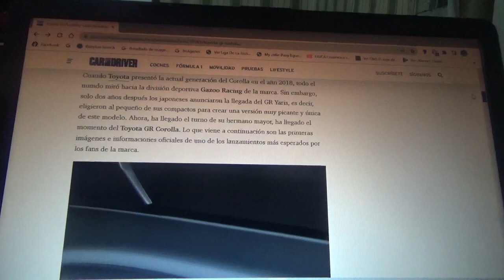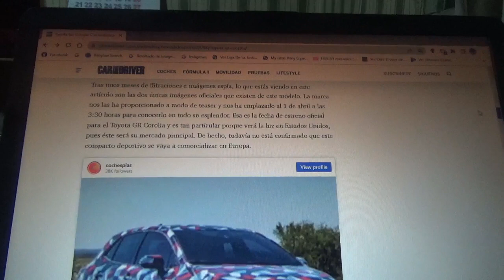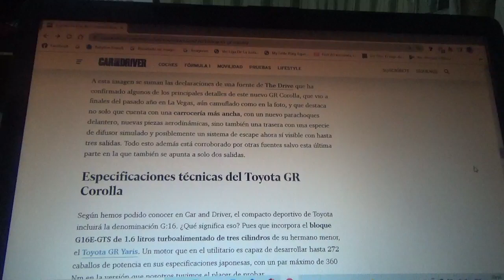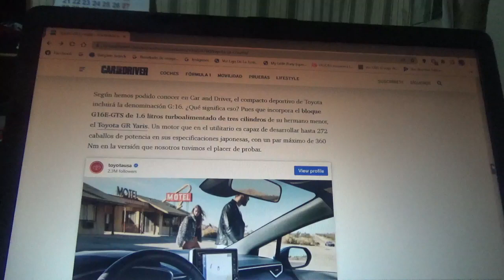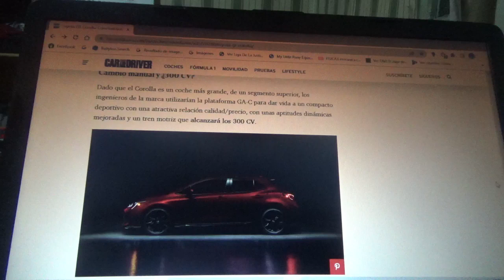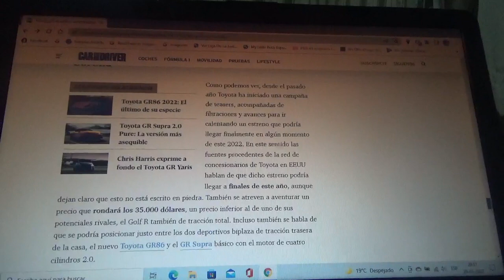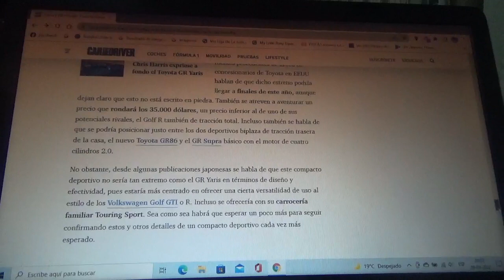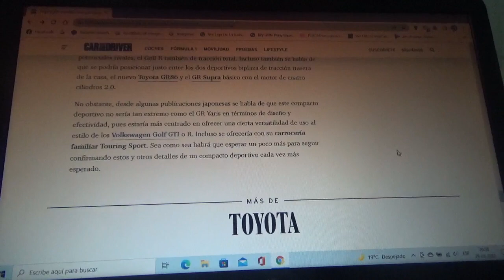Toyota GR Corolla información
Aquí les comento sobre como será la nueva versión GR del coche compacto de la automotriz multinacional japonesa y que será el hermano mayor del GR Yaris